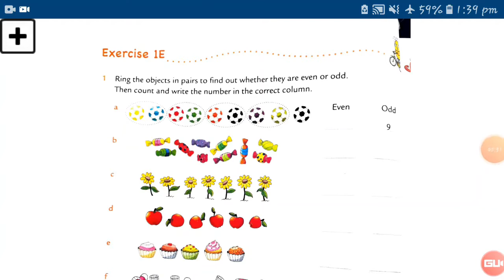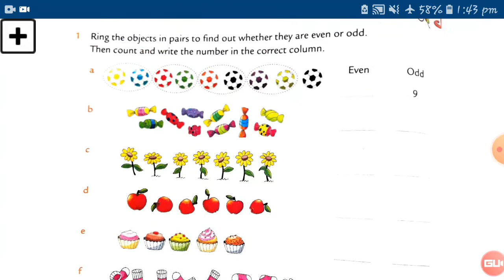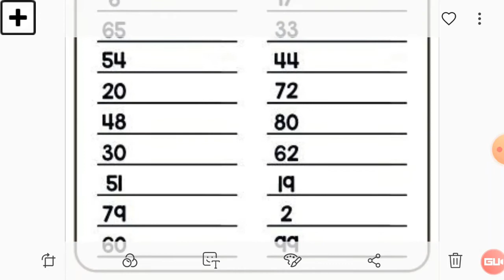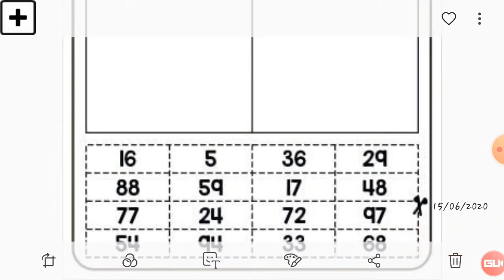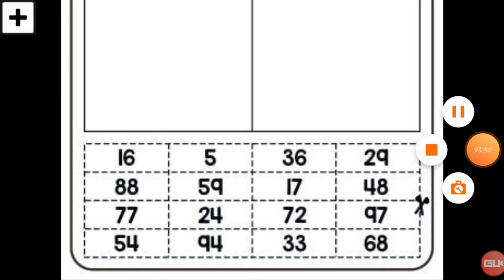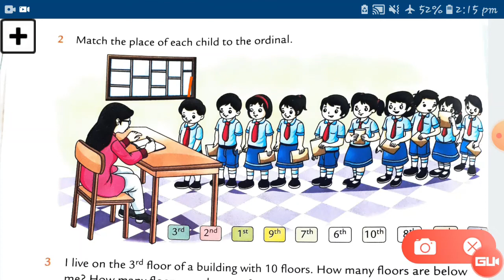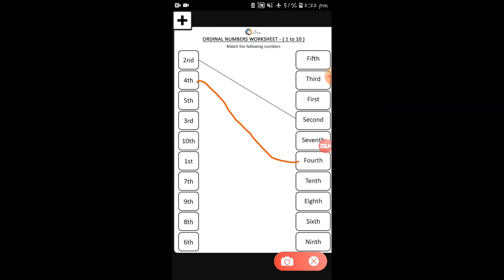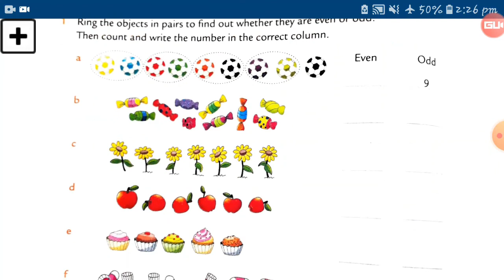STD 2ND SUB-MATHS CHP-1 DT-03.07.2020